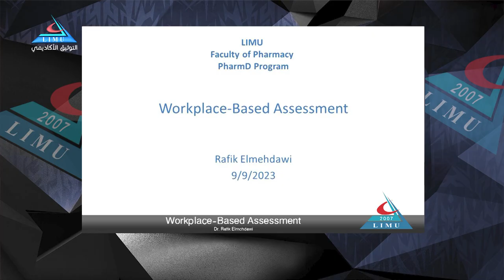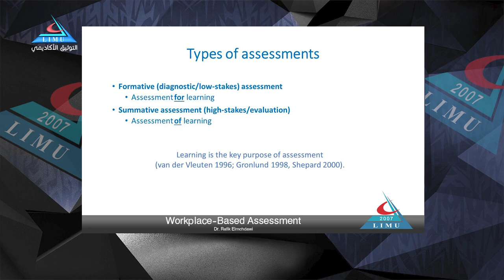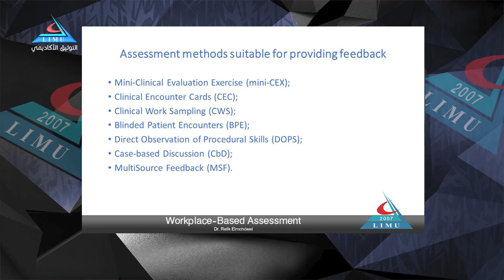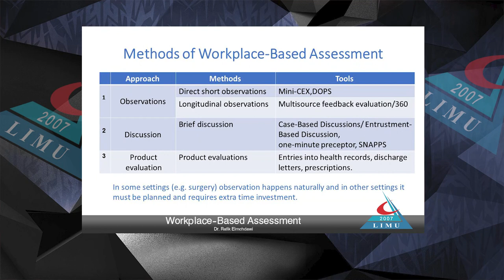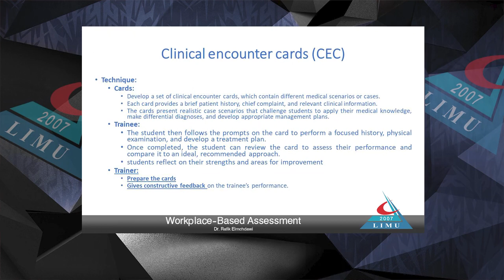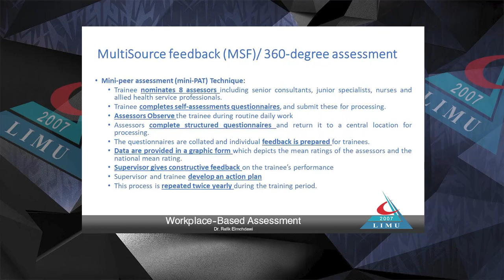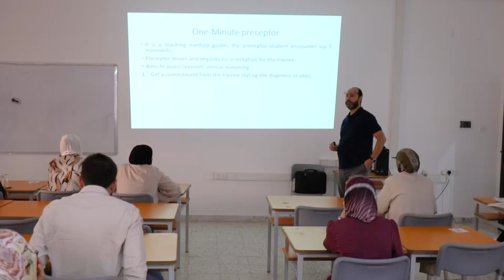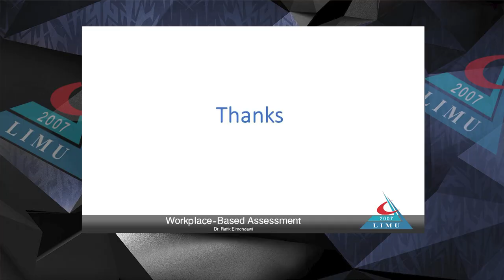Workplace Based Assessment Dr Rafik Elmehdawi